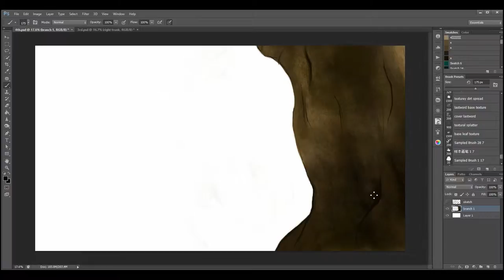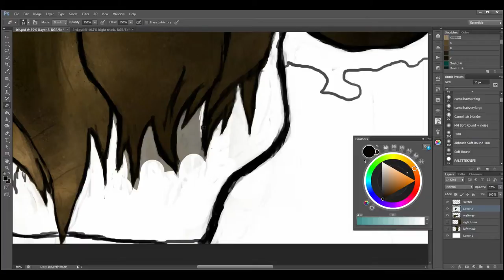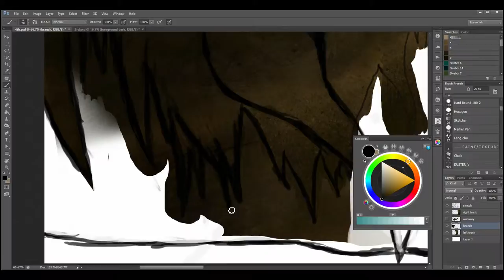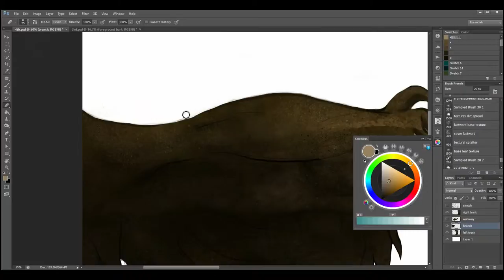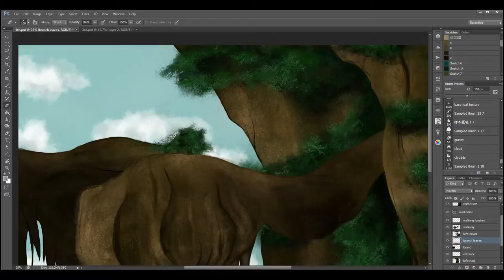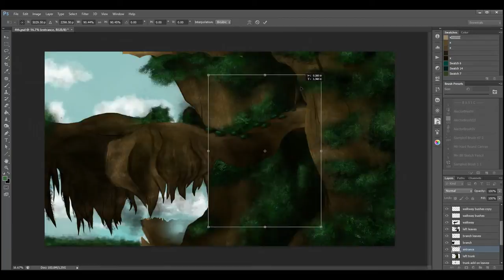Sped up Digital Painting 4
Songs are from Mt_Majora (listed in order): 2sec, titled, and uck